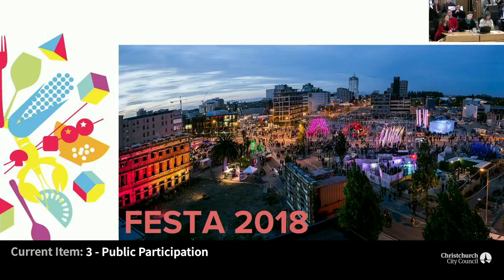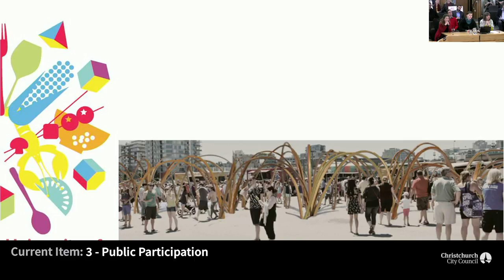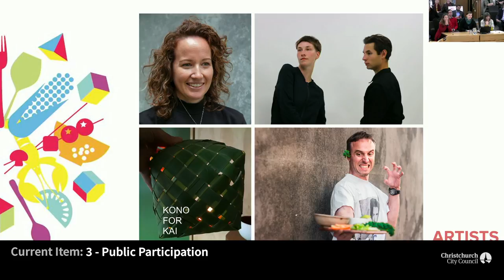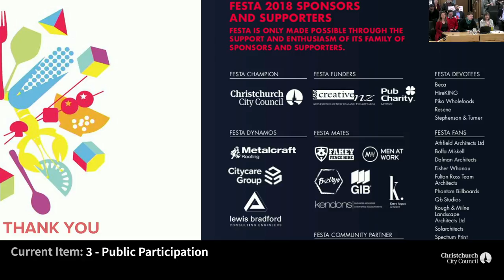13.09.18 - Item 3 - Public Participation